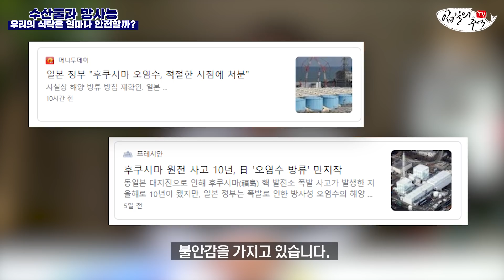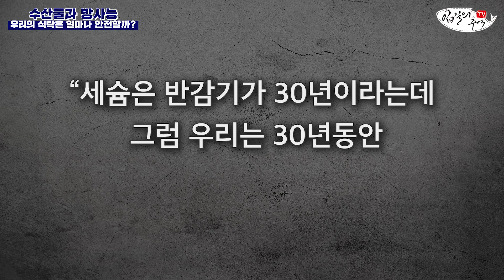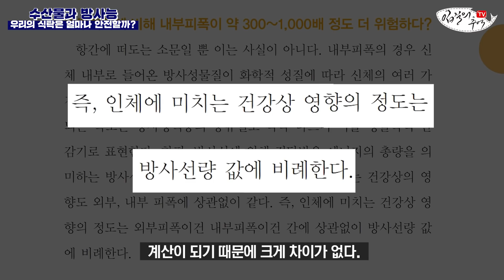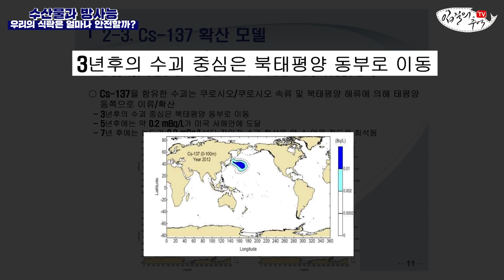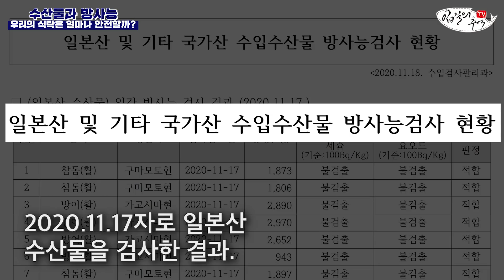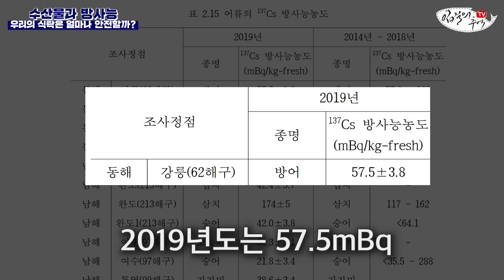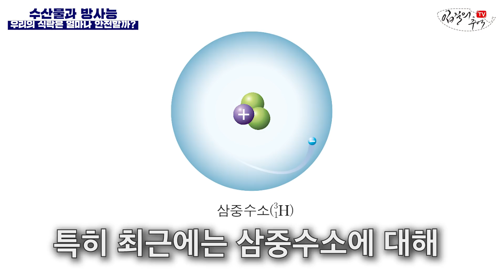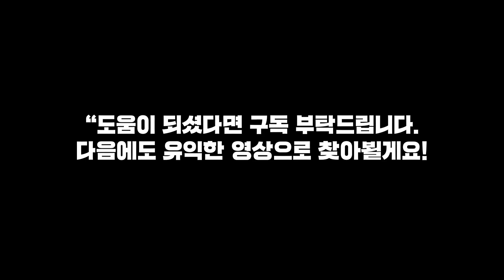후쿠시마 원전사고 10년, 우리바다는 방사능에 얼마나 오염됐을까?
이 영상은 수산물의 방사능 오염 여부를 판단하지 않습니다. 다만, 관련 부처의 축적된 데이터를 통해 후쿠시마 원전사고가 발생한지 10년이 지난 현 시점이 어떻게 돌아가고 있는지 알리는데 그 목적이 있음을 밝힙니다. 부탁드립니다! 수산물은 우리의 미래이자 소중한 먹거리입니다. 이 내용을 정치적으로 몰아가지 말아주셨으면 좋겠습니다! 앞으로도 재밌고 유용한 정보로 보답하겠습니다. ^^

- 총괄 : 김지민
- 기획, 촬영 : 김지민, 조정연
- 영상 편집 : 김은진

00:00 알립니다.
00:19 개요 설명
01:58 방사능의 실체란 무엇인가?
03:06 반감기에 대한 오해
05:14 얼마나 먹어야 위험할까?
07:40 외부피폭과 내부피폭에 대한 오해
08:41 식품 방사능 수치인 베크렐(BQ)에 관해
08:58 일본의 방사능 오염수가 우리 바다에 미치는 영향은?
12:55 후쿠시마 원전사고가 우리나라 수산생물에 미치는 영향
15:00 방사능 오염 생선이 우리 식탁에 오를 확률과 검출 결과
17:25 우리 바다가 방사능에 오염될 확률은?
21:20 일본산 양식활어는 안전한가?
22:27 휴대용 방사능 측정기로 검사하지 않는 이유
26:49 마무리